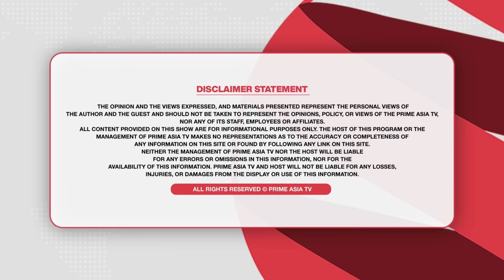Prime Report (994) || ਪੰਜਾਬ ਦਾ ਮੁੱਖ ਮੰਤਰੀ ਬਣਨ ਦੀ ਇੱਛਾ ਹੈ ਰਵਨੀਤ ਬਿੱਟੂ ‘ਚ !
24 hours Local Punjabi Channel